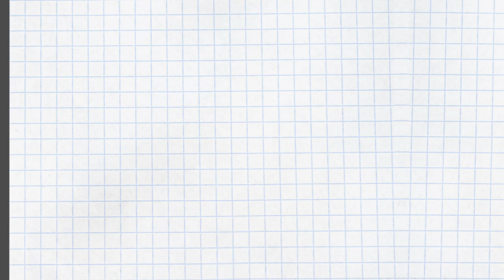KKO問題をぶっ壊す！〜キモくて カネのない おっさん問題から国民を守りたい党〜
いま世界的に「KKO問題」が起きているらしい。キモくて、カネのない、おっさん、略してKKO。容姿に恵まれず、カネもないから、モテない。故に自暴自棄になり、社会全体に対して攻撃的な暴走問題を起こす、というもの。アメリカでは「インセル（不本意な禁欲主義者）」という男性コミュニティが女性に対して憎悪を募らせ、銃の乱射事件が起きています。なんとイギリスでは、孤独担当大臣が設けられ、予算が導入されるほど。

二等兵（ハゲの方）はどちらかというと、いや一目瞭然でKKO側だが、この問題をなんとかしたいと、ひろゆきさんの「凡人道〜役満狙いしない方が人生うまくいく〜（宝島社）」を読み考えさせられた。